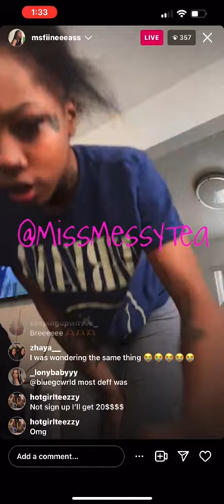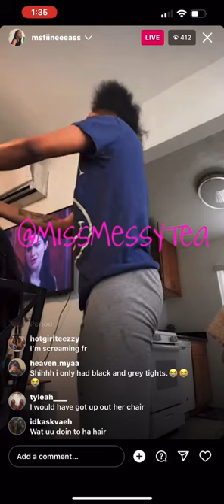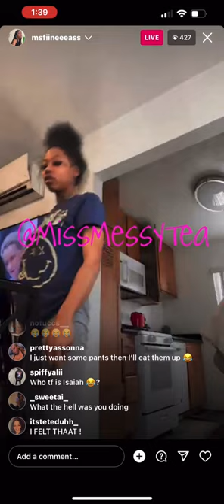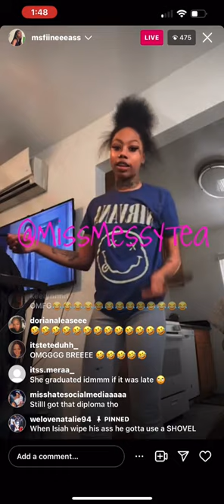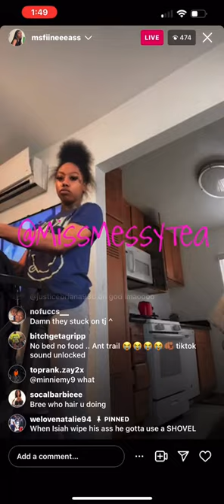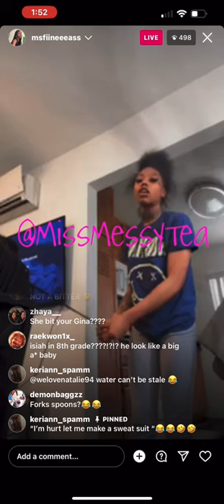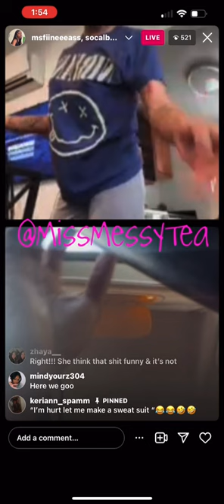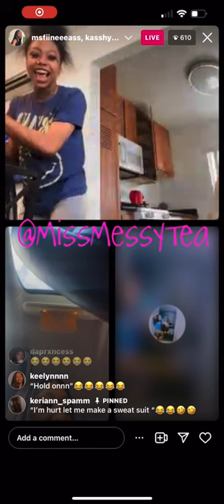Bree responds to Yae & Isaiah 😂🫢☕️